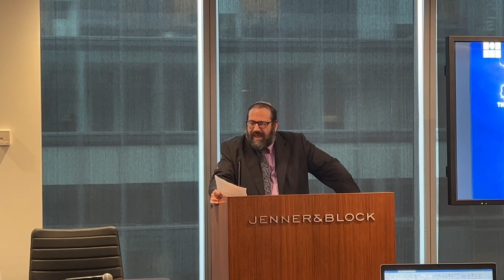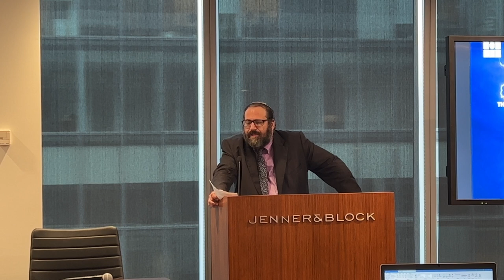Back to the Spectrum Future: The 20th Anniversary of the Spectrum Task Force | Panel I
Panel I - This is Heavy! The Spectrum Task Force’s Impact on Spectrum Policy

Moderator: Harold Feld
Speakers:
Kathleen Ham, Senior Vice President of Government Affairs at T-Mobile
Evan Kwerel, Senior Economic Advisor at the Federal Communications Commission
Ruth Milkman, Partner at Quadra Partners